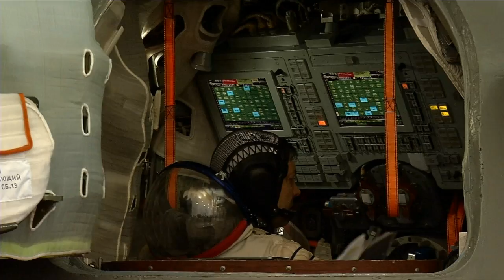NASA Video File : Expedition 44 Crew Undergoes Final Training Outside Moscow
Expedition 44 Soyuz Commander Oleg Kononenko of the Russian Federal Space Agency (Roscosmos), NASA Flight Engineer Kjell Lindgren and Flight Engineer Kimiya Yui of the Japan Aerospace Exploration Agency, and their backups, Yuri Malenchenko of Roscosmos, Tim Kopra of NASA and Timothy Peake of the European Space Agency conducted final qualification training at the Gagarin Cosmonaut Training Center in Star City, Russia May 6 and 7.  Kononenko, Lindgren and Yui are scheduled to launch on May 27, Kazakh time, in the Soyuz TMA-17M spacecraft to the International Space Station for a 5 ½ month mission.